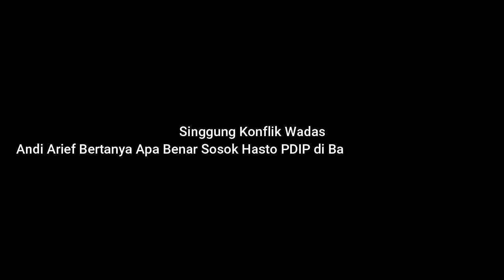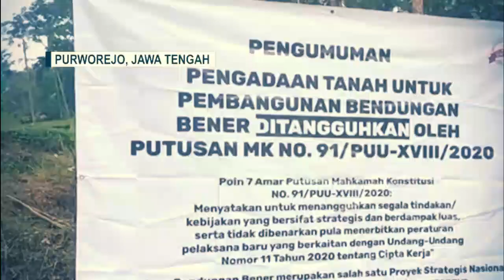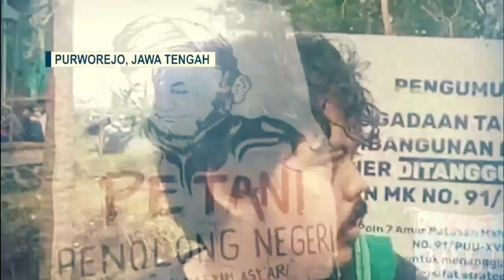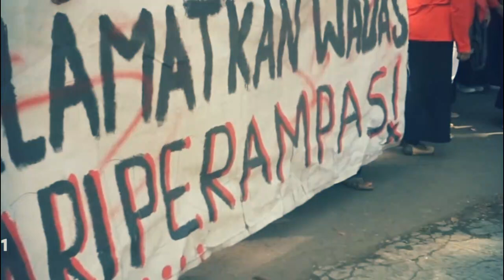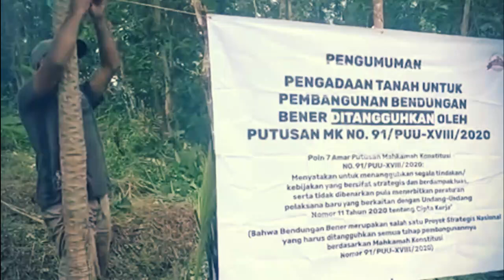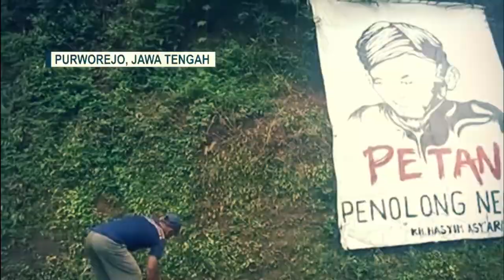BERITA TERKINI ~ DEMOKRAT BONGKAR DALANG DI BALIK KASUS WADAS ⁉️ | VIRAL HARI INI